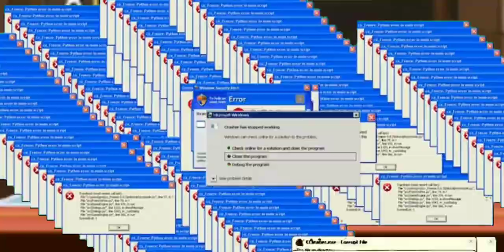Tom and Jerry chase Exe. | คาวบอยเจอร์รี่สู้ฟัด!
120 นาที)

อยู่ดีๆ...ทาร่าขอน้าเป็นแฟน😅💕